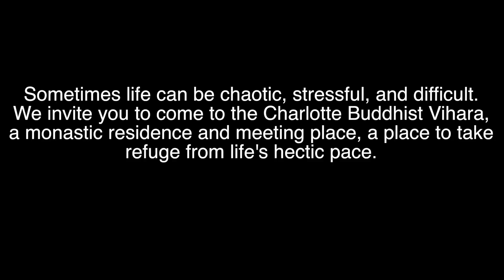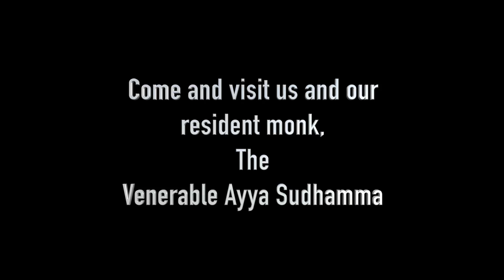The Charlotte Buddhist Vihara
A monastic residence and meeting place to learn the teachings of the Buddha and be a part of a Buddhist community.